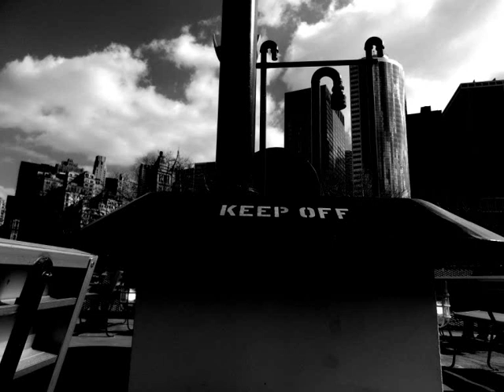Informed Speculators Shadowless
from the album "When We Wake We Can Be Quiet".
Dave Hares Guitars and keyboard sounds
Sean Henneberry Percussion sounds